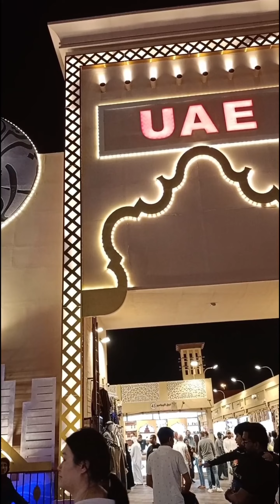Dubai Global village|Global village Dubai 2024|UAE|global village season 28